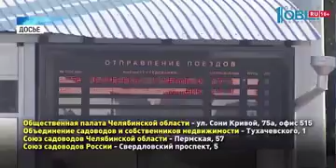Проезд в электричках для дачников подешевеет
Южноуральские садоводы-пенсионеры могут сэкономить на проезде в электричках. Оформят дисконт в Общественной палате Челябинской области.

Акция затронет только тех дачников, кто уже вышел на пенсию. Скидка будет действовать на проезд в пригородных поездах с 1 мая по 15 октября. Чтобы ее поулчить, нужно оформить специальную справку. Сделать это можно в нескольких местах: в общественной палате, объединении садоводов России и союзе садоводов области. Адреса вы видите на экране. Для льготного проезда необходимо также будет предоставить паспорт и пенсионное удостоверение.